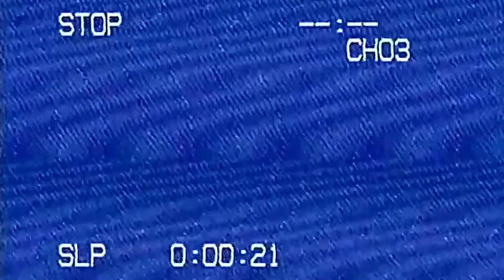Assembly Youth | "Retreat Stories - Rose District" | March 24 , 2021